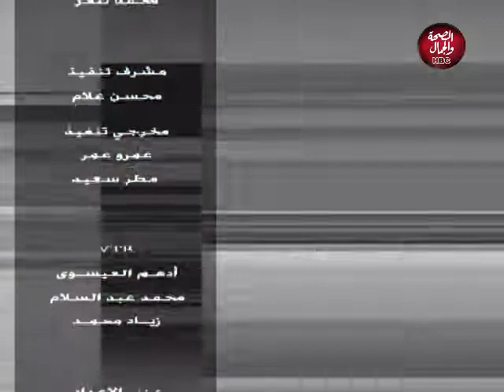مع رؤي | الإحتراق النفسي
تقديم : رؤي نجم
في ضيافتها : صبرين محمد ـ مطربة سكندرية
أمل حسن ـ استشاري أسري ونفسي

قناة_الصحة_والجمال# برامجنا